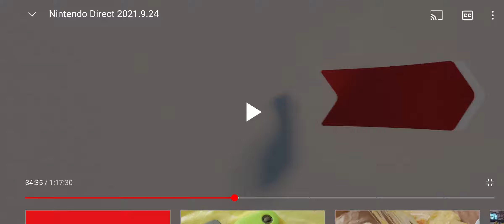「モンスターハンターライズ：サンブレイク」が2022年夏に発売決定。モンスターハンターライズの大型拡張コンテンツ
カプコンは本日（2021年9月24日）配信された情報番組「Nintendo Direct 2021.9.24」にて，「 モンスターハンターライズ：サンブレイク 」を発表した。 発売時期は2022年夏 を予定。本作はモンスターハンターライズの有料大型追加コンテンツ。新しい受注クエストランクや新モンスターが登場するとのことだ。

モンスターハンターライズ ：サンブレイク [Nintendo Direct 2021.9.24]